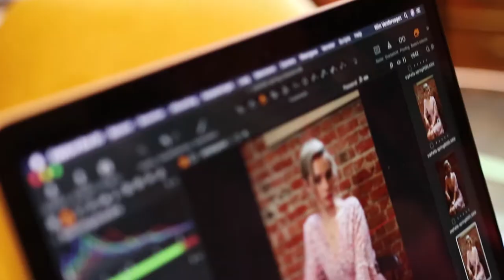Orphelia | SS20 - Behind the scenes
Take a look at our SS20 shoot!

Follow us on other social media platforms to get the latest Orphelia updates: